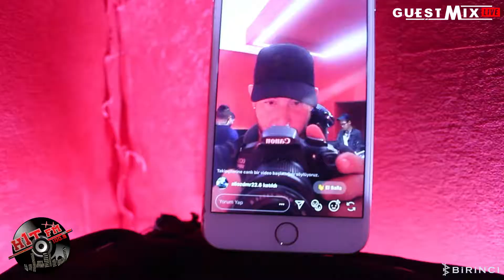Subaholic's at Hit FM Cyprus - Guest Mix 2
Another show at Hit Fm/Cyprus with Subaholic's, Edge & Nuncy